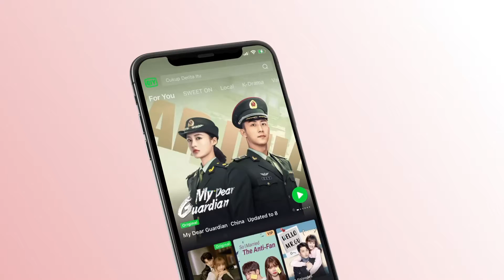Forever and Ever | Episod 8 Clip 2 | iQiyi Malaysia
Shi Yi (Dilakonkan oleh Bai Lu) merupakan seorang pelakon alih suara yang hebat dalam industri dan sangat merendah diri bertemu dengan Zhou Sheng Chen (Dilakonkan oleh Ren Jia Lun) seorang professor kimia yang baru pulang ke tanah air di lapangan terbang.Setiap kali Zhou Sheng Chen ditimpa masalah, Shi Yi sentiasa ada disampingnya. Kemudian, Zhou Sheng Chen dikhianati oleh seseorang dan Shi Yi koma dalam usaha menyelamatkan dia. Dalam jagaan penuh kasih sayang oleh Zhou Sheng Chen, Shi Yi akhirnya sedar dari koma dan mereka bersetuju untuk tidak lagi berpisah dalam kehidupan ini. Drama romantik tradisional bertajuk Satu-satunya juga dilakonkan oleh Bai Lu dan Zhou Sheng Chen yang sekarang sedang hangat ditayangkan.